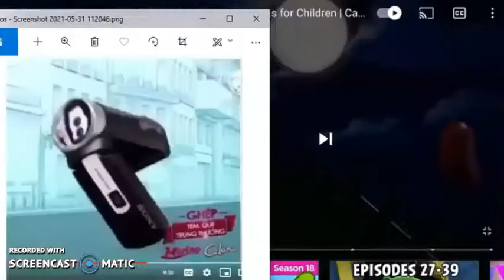Soulyer Has Fallen Into Something V3